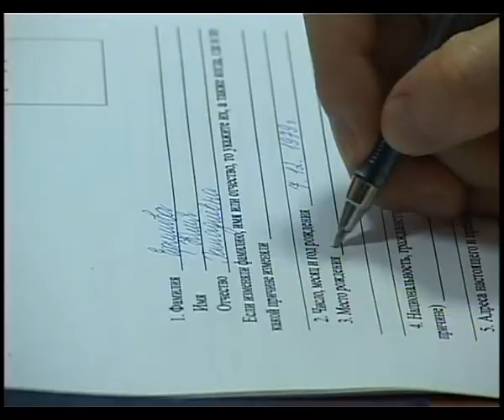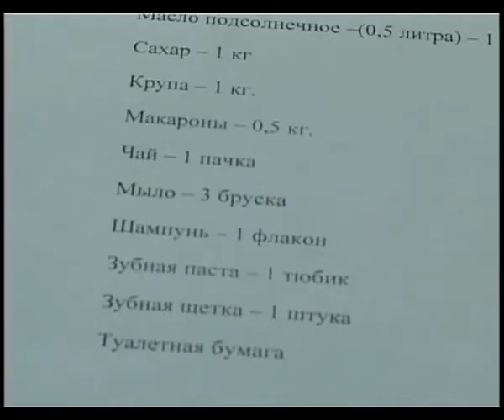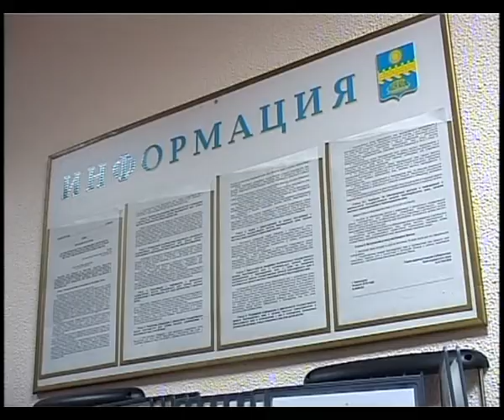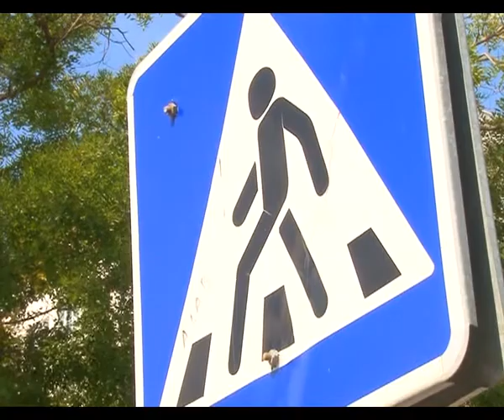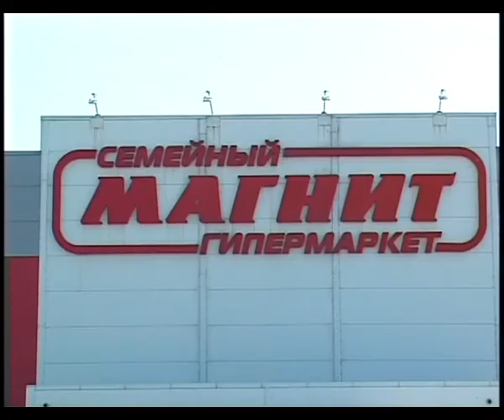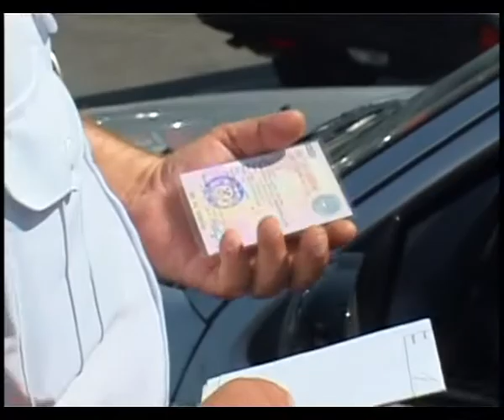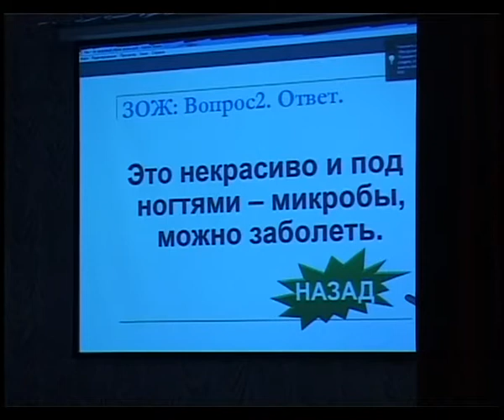Новости Анапа Регион от 18 августа 2014 года